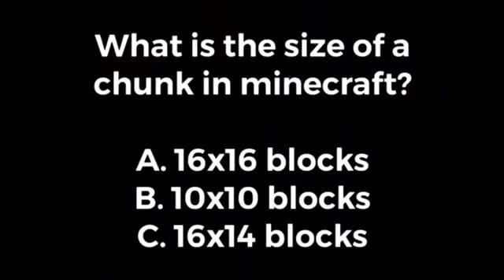Thank you for 50 subscribers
It's been a fun year and I hope we grow our community even more in the future! 👌🤪🥳

Thanks again you are the best people, legends!